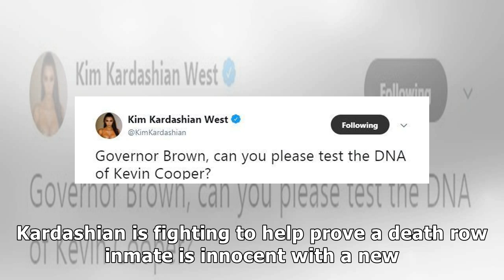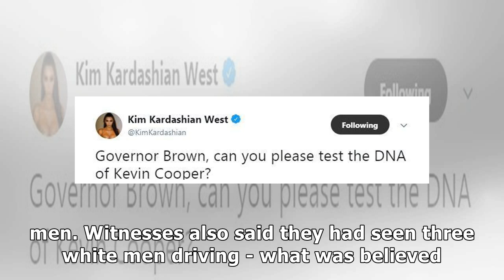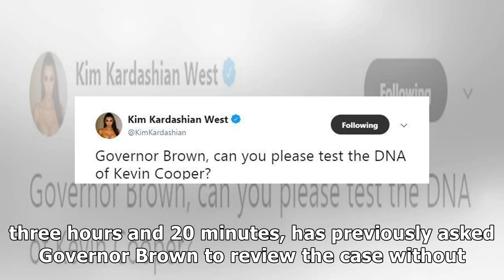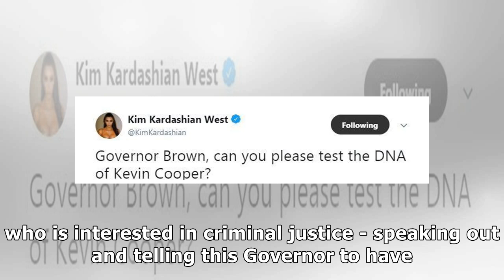✍Kim Kardashian's fight to prove the innocence of a death squad with a new DNA test of police cla...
✍Kim Kardashian's fight to prove the innocence of a death squad with a new DNA test of police claiming to framed him
KIM Kardashian is fighting to help prove a death row inmate is innocent with a new DNA test over cla...